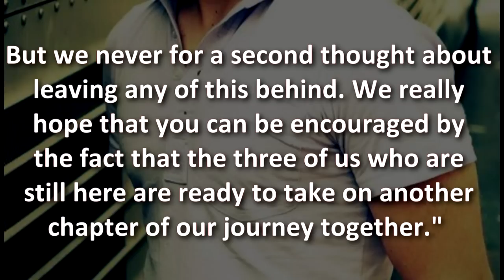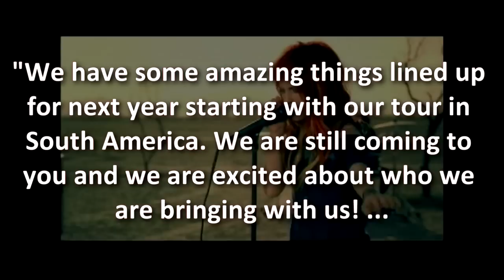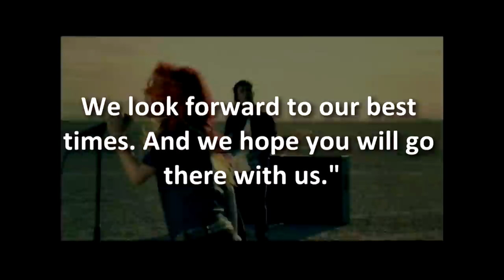PARAMORE PARTS WAYS WITH ZAC AND JOSH FARRO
The Farro brothers of Paramore have left the band, see what Hayley Williams and the band has to say here!